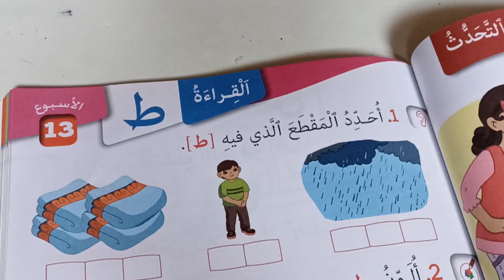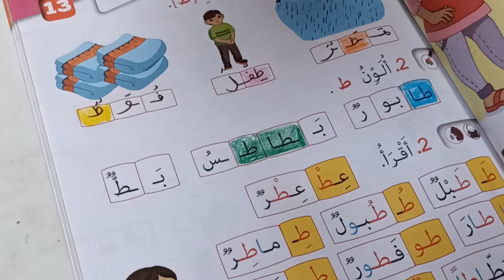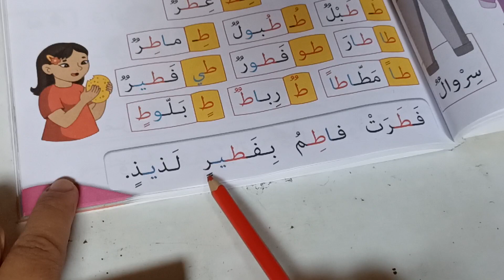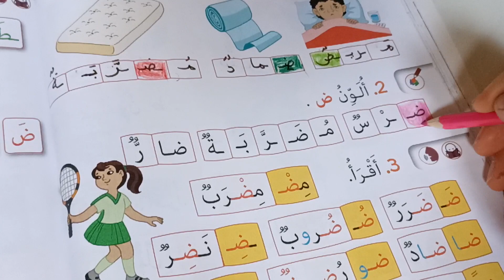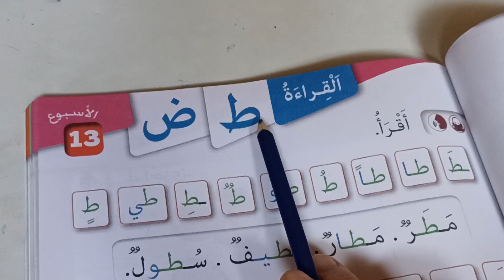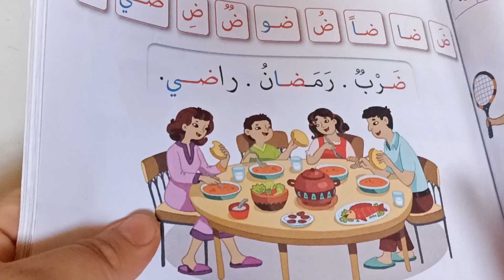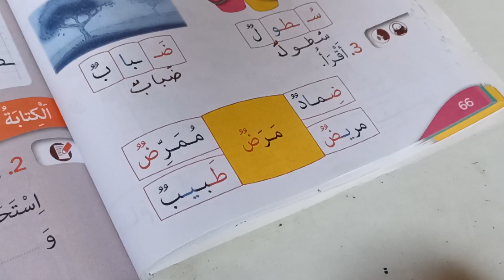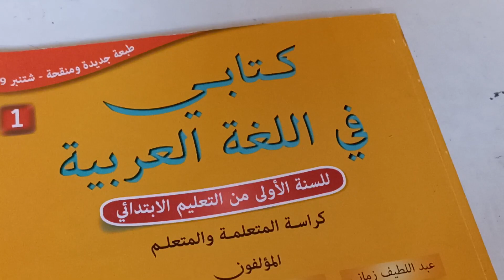كتابي في اللغة العربية المستوى الأول صفحة:63_64_65_66_67 حرف الطاء و حرف الضاد